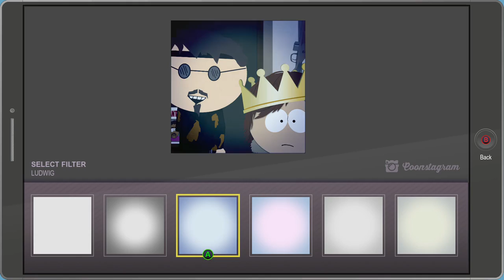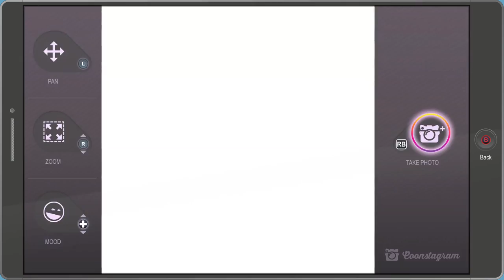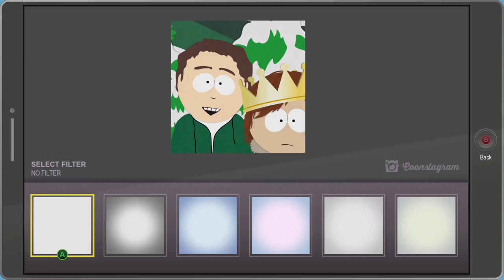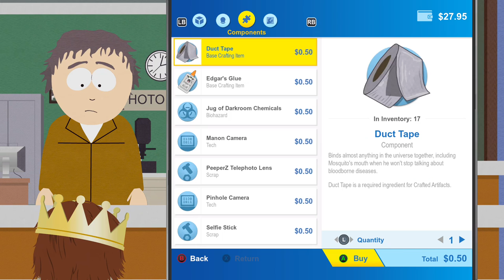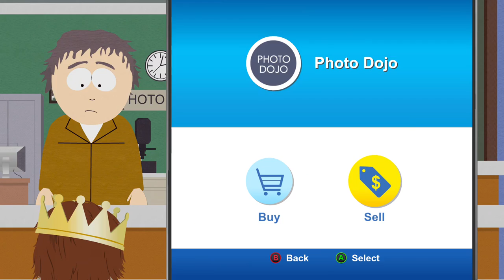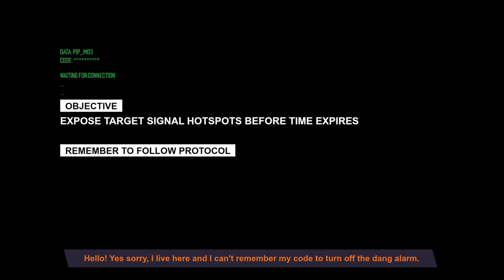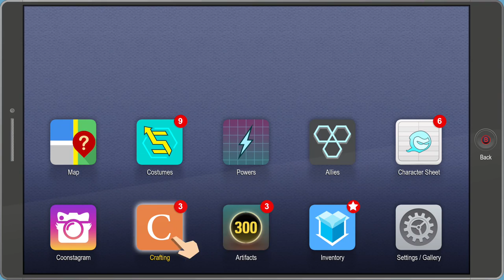South Park: Fractured But Whole Walkthrough Part 4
Continuing the walkthrough on the second day in the game !